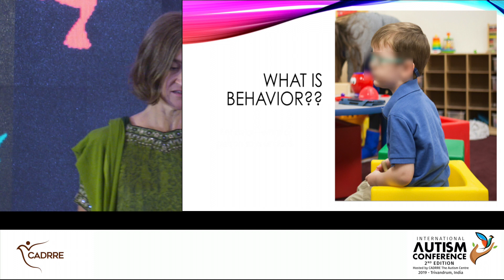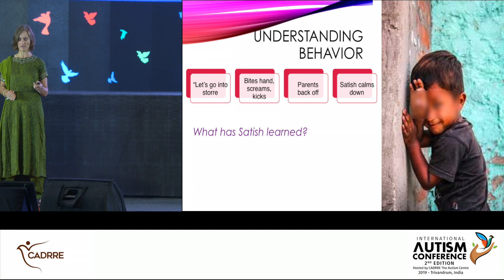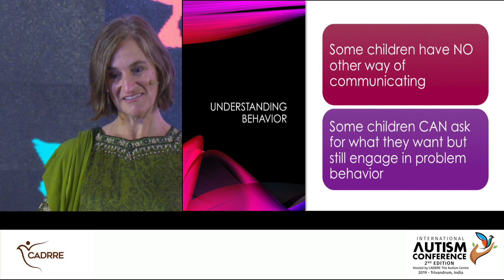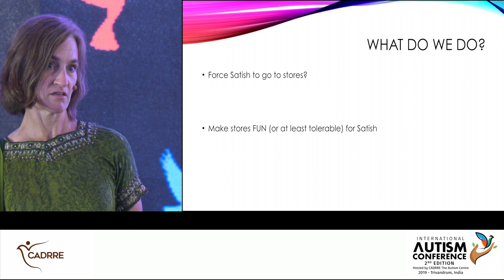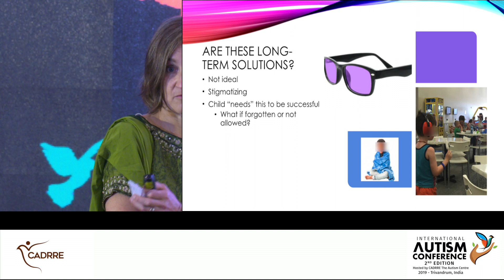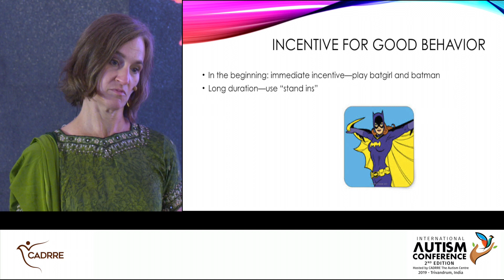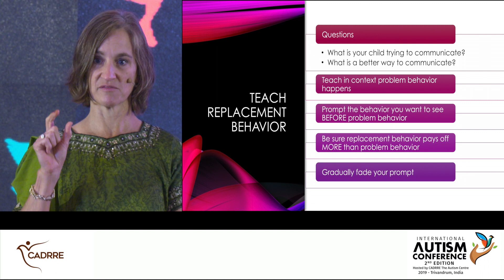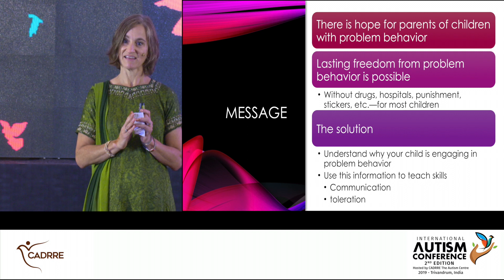Autism - Interventions for Sleep problems & Problem Behaviours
What are problem behaviours ? How do we intervene ? What behaviours should be ignored, what shall be reinforced ? What incentives can be given for good behavior ?
How to teach replacement behaviour ?
Listen to Cynthia Anderson, Senior Vice President of Applied Behavior Analysis and Director of the National Autism Center, May Institute,United States talk about these problem behaviours and how there is hope for parents with children with problem behaviours.